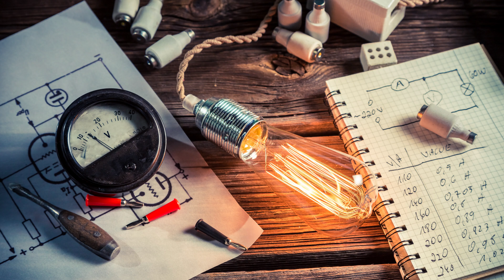Electricity and the Light Bulb | Inventions That Changed the World | Amazing Inventions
Watch this video to learn basic facts about the Invention of the Light Bulb and Electricity! Watch this simple and straightforward video that will show the evolution of this simple yet ground breaking invention. Take a look at this educational video today!